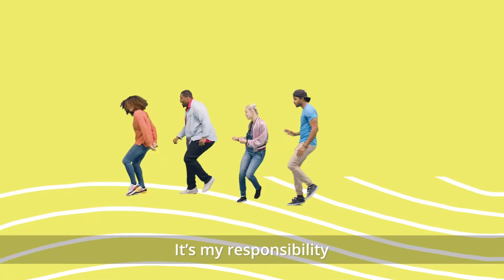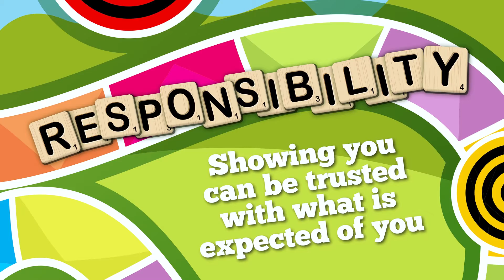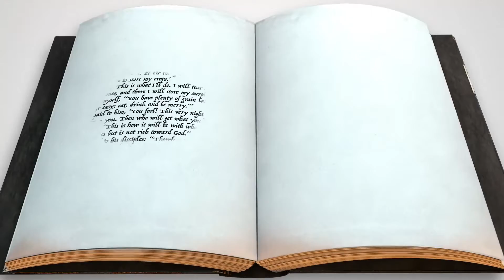Journey Kids (Grades K-3): January 10, 2021 - Responsibility Week 2